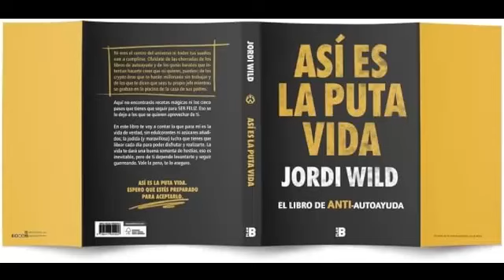Práctica locución "Así es la puta vida"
Práctica de locución para grabar audiolibros, ejerciendo de narrador subjetivo (el que se implica), en el libro "Así es la puta vida".